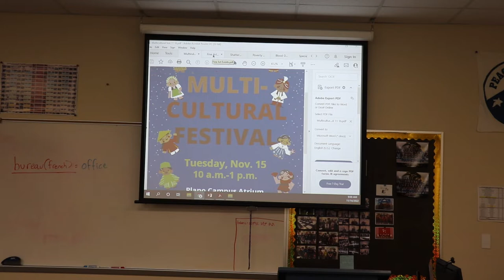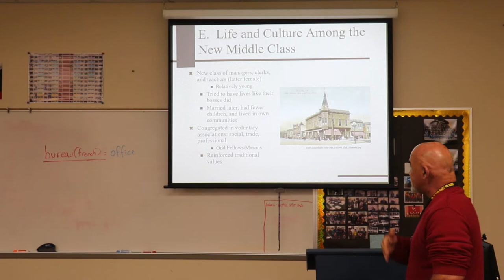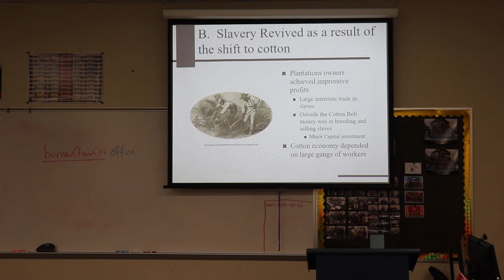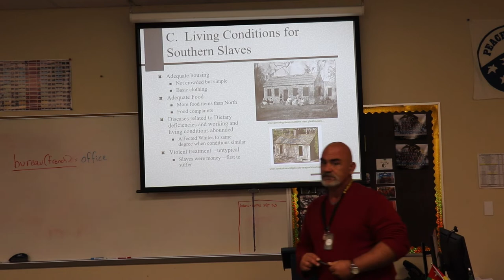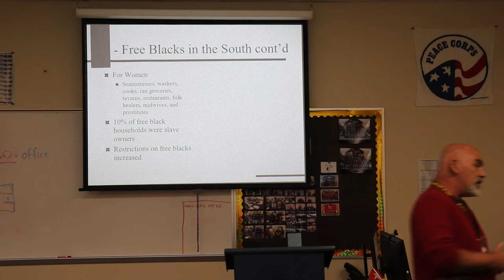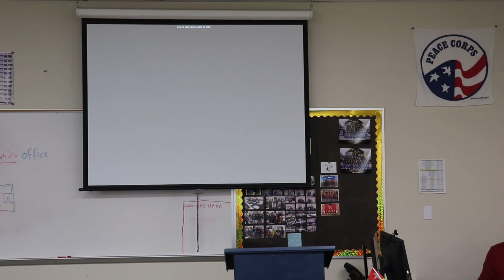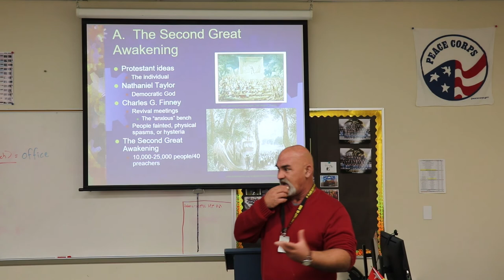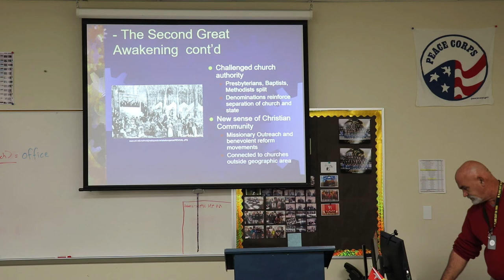11 14 22 HIST 1301 PE1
Ending of The Great Transformation and the beginning of Responses to the Great Transformation